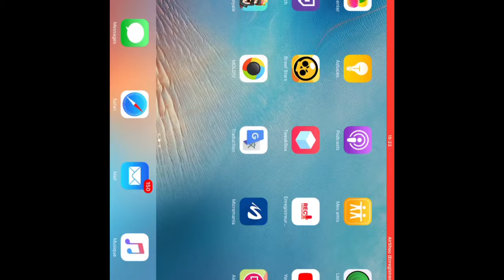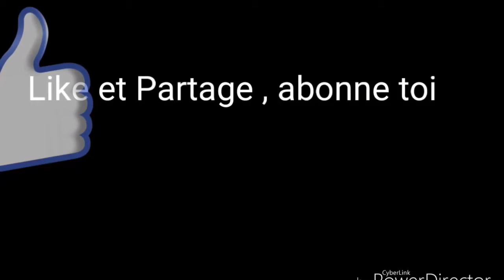Touchdown + pack opening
Ma chaîne twitch : spy_furaxx